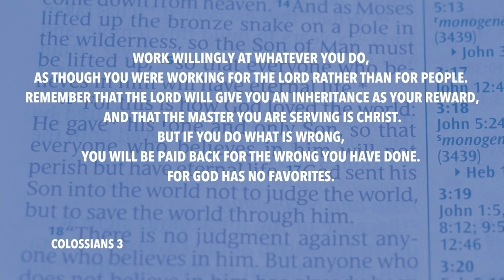Daily Devotion // Pastor Todd Giampietro // August 29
Want to be happy with your work and everything else you do?  Pastor Todd says, do it all for Jesus.